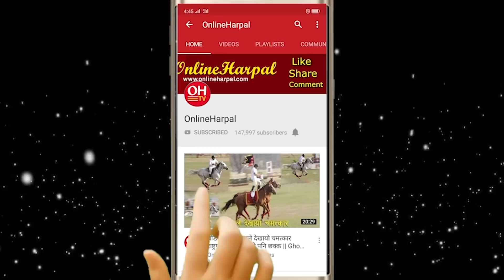देश विखण्डन गर्नेलाई मन्त्रि बनाको ओलीलाई लाग्यो गम्भीर आरोप अब के हुन्छ ? १० मन्त्रि दिनुको रहस्य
* मन्त्रिपरिषद् पुनःगठन संविधान विपरित: प्रचण्ड
* खनाल–नेपाल समूहको स्थायी कमिटी बस्दै, ज्ञवाली भन्छन्– परिस्थितिले नयाँ पार्टी बनाऊ भन्यो
* महतोको आन्दोलनप्रति ओलीले अनभिज्ञता प्रकट गरेको सुन्दा आश्चर्यचकित छु : वामदेव
* बाह्य शक्तिलाई ‘मक्ख’ पार्न ओलीले महन्थ पक्षलाई  १० मन्त्री दिए : भीम रावल
* कांग्रेसकाे प्रतिक्रिया: मधेसी नेताको चरित्र अवसरवादी

           2. Nepal Politics.                          12. Kantipur News
           3. Politics News                           13. News Update
           4. Nepal Khabar                           14. Himal Khabar
           5. Nepal Rajniti Khabar               15. Taja Khabar Nepali
           6. Ajako Taja Khabar.                  16. Aajako Mukhya Samachar
            7. Today News.                           17. Nepali Phata Phat Samachar
            8. Latest Nepal News                18. Khabar Buletin
            9. Latest Nepal Politics News  19. Ravi Lamichhane Report
           10. Ajako Nepal khabar.             20. News 24 Nepal